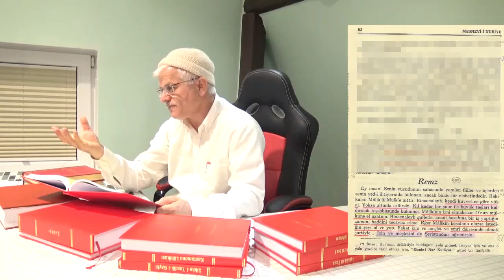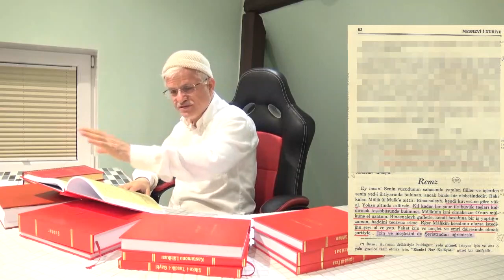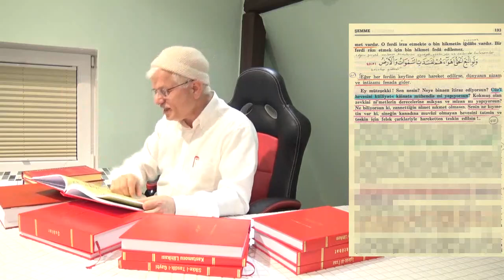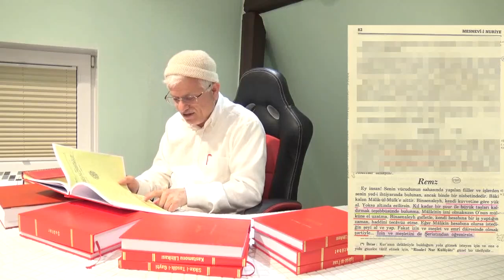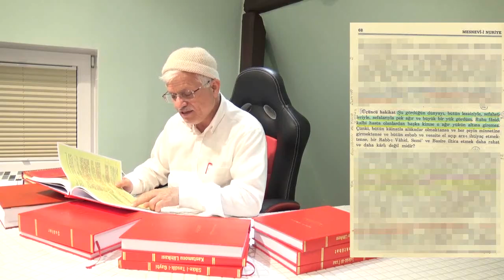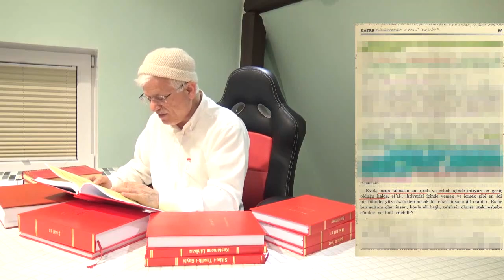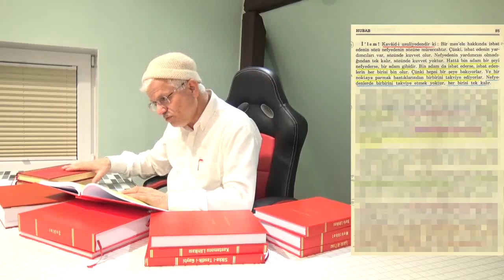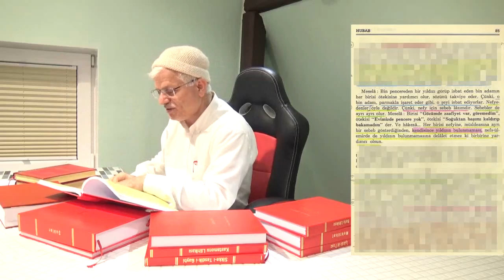İsbat etmek kolaydır..İnkar etmek zordur.